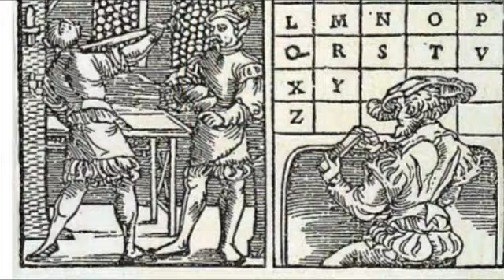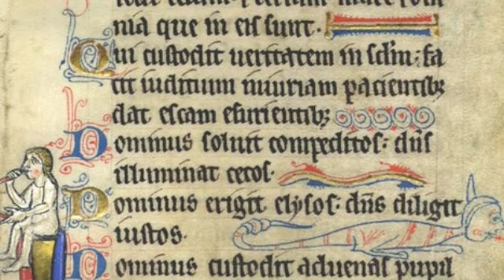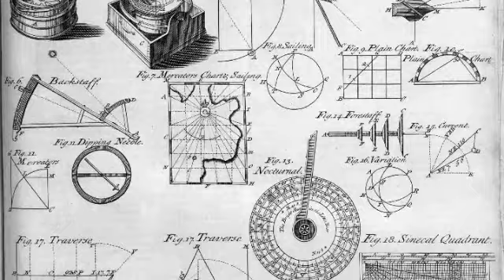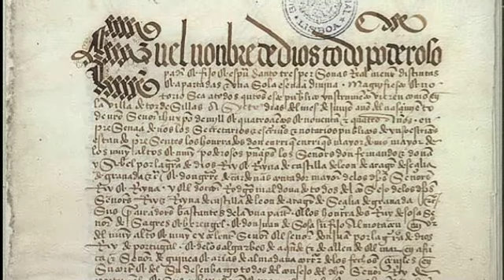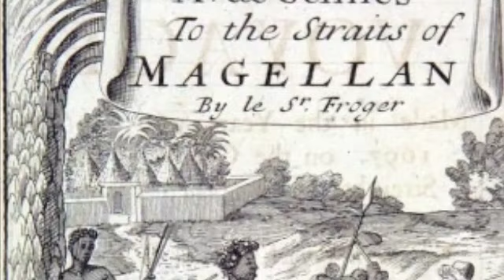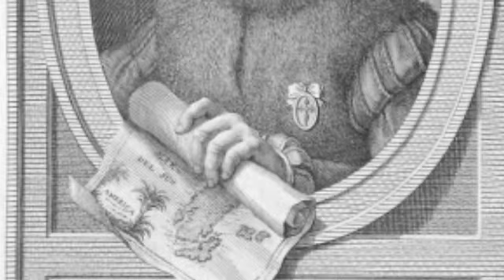Ferdinand Magellan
biographical podcast